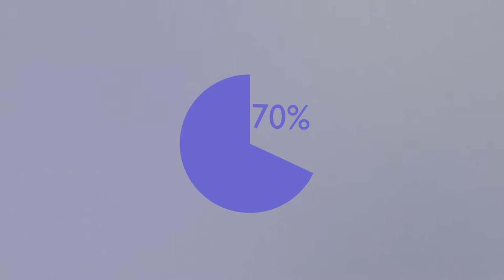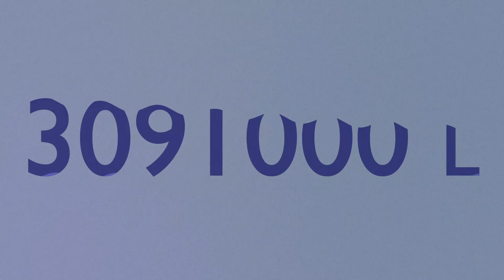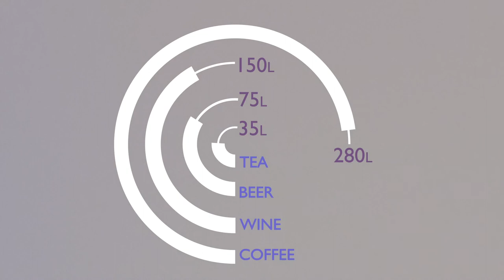Ada Abromaitytė "Water Consumption"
Infografikos animacija
Darbo vadovas - doc. R.Jucaitis
VDA GDK II k.
2018